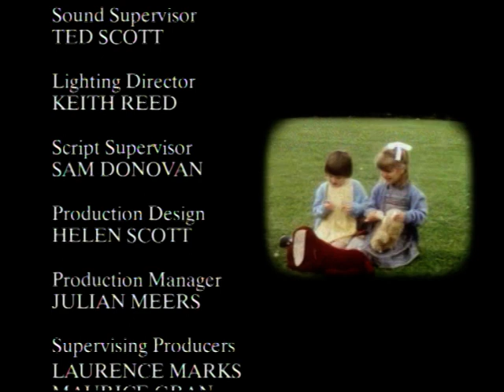birds of a feather s5 ep10 (060) find the lady